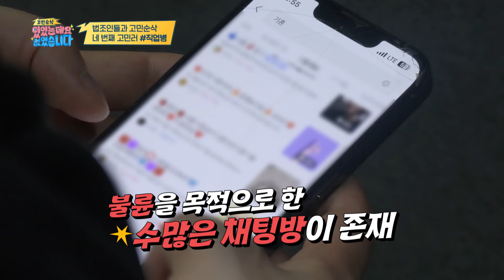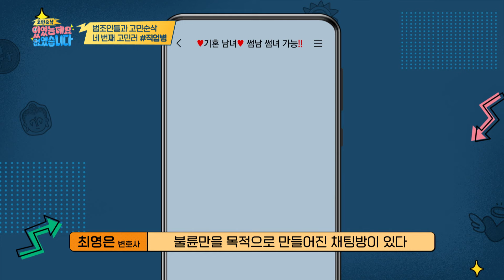사촌과의 막장 불륜부터 온라인 성범죄 예방을 위한 최선의 방법까지! 법조인들의 고민 순삭⭐ l 고민순삭신속배달 l 있었는데요없었습니다 l MBCevery1 l EP.03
사촌과의 막장 불륜부터
사이버 성범죄 예방을 위한 최선의 방법까지!
법조인들의 고민 순삭⭐

00:00 하이라이트
00:28 남편 폰에서 불륜 증거 발견! 주위에 알려야할까?
01:45 이혼 전문 변호사의 솔루션!
04:16 소개팅이 잘 안풀리는 게 고민이라는 변호사
06:03 집이나 차 사는 것보다 주식 투자 하는 게 좋다고?!
06:22 주가에 맞춰 변동되는 소개팅 자신감ㅋㅋ
09:41 쓰읍... 문제가 많아보이는 소개팅 시뮬레이션
13:34 최근 아동 청소년들의 온라인 성범죄가 느는 이유
16:57 온라인 성범죄 예방을 위해 자녀의 핸드폰을 검열하는 게 맞을까?
19:57 최근 불륜이 증가한 이유
22:02 사촌과 불륜을?! 충격의 불륜 에피소드
25:19 결론부터 말하라는 말버릇! 고쳐야 할까?